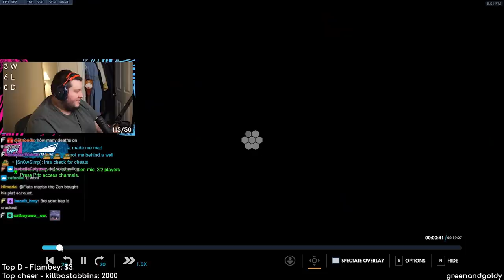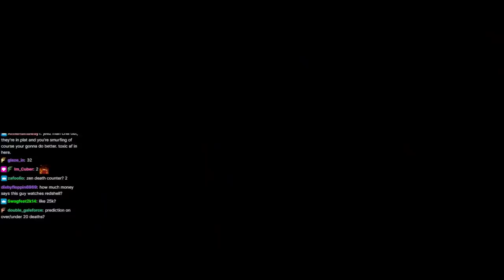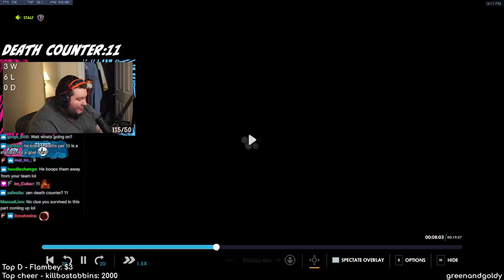I spectated a plat that had 23 deaths